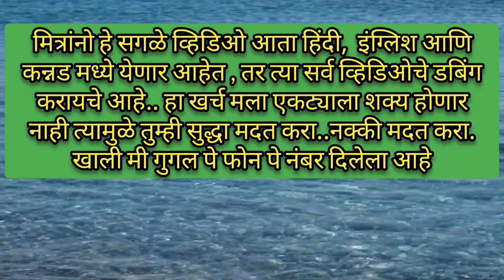Balumama Krupa episode - 1025|balumamarealstory|balumamachyanavanchangbhala |Santosh Shamrao Raut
भक्तांना माझा सविनय नमस्कार,
       मित्रांनो 1000 भाग संपले आता संपले म्हणण्यापेक्षा 1001 भागापासून नवीन दिशेने प्रवास सुरू झाला असं म्हटलं तर वावगं ठरणार नाही. मित्रांनो मागं वळून बघताना मला खूप म्हणजे खूप काही आठवत आहे बरच काही सांगायचं आहे बरच काही बोलायचं तुमच्याबरोबर आपण एकदा युट्युब लाईव्ह करू आणि त्यातून संवाद साधणार आहे मी तुमच्याबरोबर आणि त्यावेळी आपण खरोखर प्रत्यक्ष बोलू तुमच्याशी बोलायला मला खरंच खूप आवडेल. कारण मित्रांनो माझ्या प्रवासाचे तुम्ही साक्षीदार आहात. अनेक अडथळे आले अनेक संकट आली आणि हे सर्व तुम्ही प्रत्यक्ष पाहिलेले आहात आणि माझ्याबरोबर किंचित अनुभवलेलं सुद्धा आहात या प्रवासादरम्यान खूप मेहनत घ्यावी लागली खूप कष्ट करावे लागले आणि खूप मजा आली हा प्रवास तितकाच मनोरंजक तितकाच कष्टदायी होता पण माझ्याबरोबर होते एक ताकद एक शक्ती ती म्हणजे साक्षात ब्रम्हांडनायक श्री बाळूमामा... देवा तुमचे उपकार मी कसे पडू हे माझं मलाच कळत नाही कारण इतक्या सगळ्यातून तुम्ही या कार्यास ते माझे निवड केला आणि मला तुमच्यासाठी काहीतरी या आयुष्यात करण्याचे संधी दिला खरोखर हीच गोष्ट माझ्यासाठी खूप म्हणजे खूप महत्त्वाची आहे. तेव्हा तुम्ही माझ्या पाठीशी होतात तुम्ही मला साथ दिला तुम्ही सगळ्या गोष्टी जुळवून आणला तुम्ही हे सर्व केलं आणि मी तुम्ही आदेश दिल्याप्रमाणे पुढे चालत राहिलो पाय टाकत राहिलो आणि खरंच केवळ आणि केवळ तुमच्या साथीमुळेच मी हे सगळं करू शकलो देवा या जन्मी तरी मी तुमचे हे उपकार फिटणार नाही. एखाद्या वाटेने जायचं नसेल तर त्या वाटेला अनंत अडचणी निर्माण करून मला त्या वाटेला जाऊ नको असं सांगणारे तुम्ही देवा, एखाद्या व्यक्तीशी हितगुज करायचं नसतील तर त्याला कुठून तरी काहीतरी अडचण निर्माण करणारे तुम्ही देवा आणि एखादा चुकीच्या मार्गाकडे मला जाताना त्या मार्गातून मधूनच परत आणणारे तुम्ही देवा मला खूप काही दिले देवा तुम्ही.. अजूनही बरच काम करायचे इच्छा आहे देवा भरपूर काम करायचे इच्छा आहे फक्त न फक्त तुमच्यासाठी! या भूतलावर तुम्ही आहात याचे क्षणाक्षणाला परिषदेत आहात तुम्ही देवा खरंच याहून दुसरं भाग्य आमचं ते काय! तुम्हीच म्हटला आहात की ह्या जगात झाडे ज्यावेळेला उभ्याने पडेल तेव्हा मी नाही असं समजा आणि तुमचं ते वाक्य खरोखर आहे याचे प्रचिती वारंवार येते. मला अडचण आल्यानंतर खरंच मी तुम्हाला आठवत होतो कारण तुम्हालाही हे काम करताना अनंत अडचणी  आल्या होत्या. तरीही अखेरच्या श्वासापर्यंत तुम्ही हे काम करत राहिला देवा आणि तसंच मला ही करायचंय..
. अगदी अखेरच्या श्वासापर्यंत!
                         पण एक मागणं आहे  देवा तुमच्याकड... तुमचे कार्य मी करत आहे ह्या कार्यासाठी मला कुणाकडे हात पसरायला लागू नयेत एवढीच माझी इच्छा पूर्ण करा देवा!